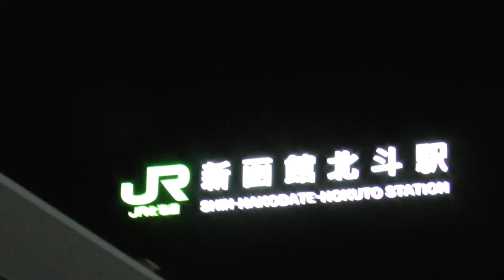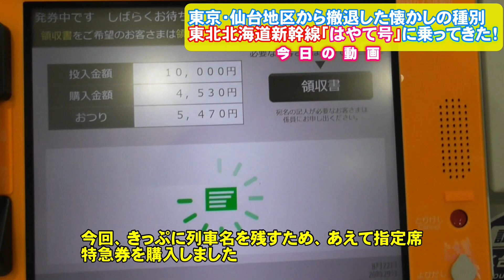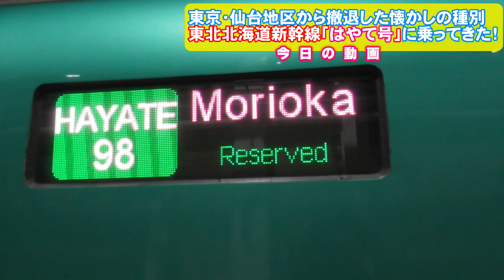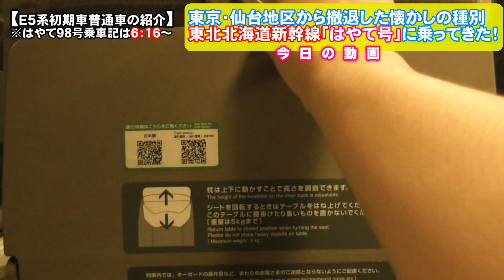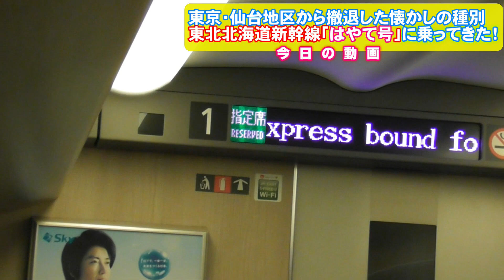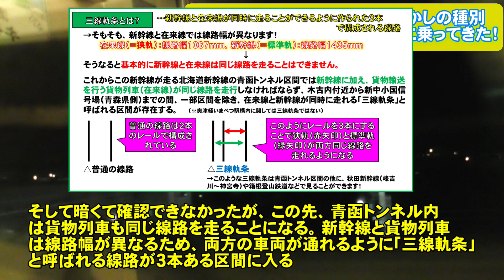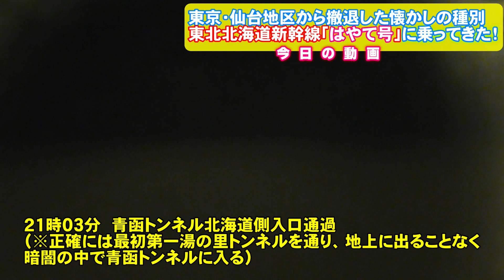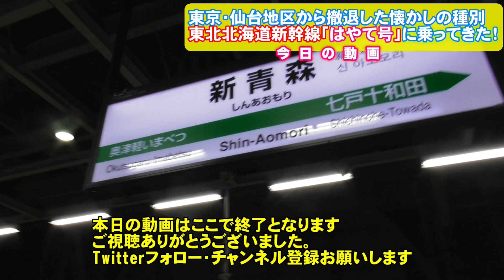【東北新幹線懐かしの種別】今なお残る、東北・北海道新幹線「はやて号」に乗ってきた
今回の動画は、タイトル・サムネ通り東北新幹線でかつて主力として走っていたものの、現在はその姿をあまり見なくなった「はやて号」の紹介動画です。はやて号とはやぶさ号の違いは出せる最高速度が異なることです。
E5系の登場とともに本数を徐々に減らし、今では首都圏・仙台地区では臨時列車を除き見ることができなくなった「はやて号」ですが、現在、盛岡以北では早朝・夜に定期列車が存在します。今回はそんな「はやて号」の定期列車に乗ってきたという動画です。

【お断り】
・動画内、2:53付近からの入線放送・入線シーンは時間の都合上、別日に撮影したものを使用しております。ご了承ください。
【補足】
・北海道新幹線の青函トンネルでは「三線軌条」区間があり、三線軌条については図を用いて（9:41）付近で説明しました。三線軌条は在来線（狭軌）と新幹線（標準軌）の異なる線路幅の車両が同時に通ることができるように3本の線路から成る線路のことです。以前公開した
の動画内、秋田新幹線峰吉川～神宮寺の間での同じような三線軌条が見られました。

※臨時で首都圏に乗り入れした「はやて号」の乗車記とはやて号の詳しい解説動画

※チャプターリンク
0:00 オープニング
0:15 今回乗車する「はやて号」の紹介
1:27 特急券購入
2:01 新函館北斗～新青森の料金比較
2:32 改札入場
2:53 はやて98号入線放送
3:12 はやて98号、11番線に入線
3:43 今回乗車するE5系の紹介・行き先表示器
4:20 1号車に乗車する
4:31 E5系初期車普通席の座席周りのレビュー
6:15 新函館北斗駅発車ベル
6:29 発車放送
6:51 新函館北斗駅発車
7:20 新函館北斗駅発車後車内放送
7:50 新函館北斗駅発車後車内放送（英語）
8:08 新函館北斗～木古内
8:57 木古内駅
9:26 木古内駅～湯の里知内信号所
10:19 青函トンネル
12:03 まもなく奥津軽いまべつ駅
12:47 奥津軽いまべつ駅
13:20 奥津軽いまべつ～新青森
13:59 新青森駅到着前放送（音量小さめ）
14:26 まもなく新青森
14:55 下車する
15:06 新青森駅発車メロディー
15:36 はやて98号お見送り・エンディング

→Twitterでは通常通り公開する動画の公開情報に加えて、「限定公開」と設定して公開した動画のURL等も紹介しています。

○今回使用したBGMについて○
・配信元『DOVA-SYNDROME』
(曲名：『Sunshine!』・『Twinkle_snow』・『Galanthus_Walk』・『小さな勇者の冒険』・『STARDUST_LEMON』・『Into the light』・『CLAP!』)
・配信元『YouTube オーディオ ライブラリ』
(曲名：『Get Outside!』)